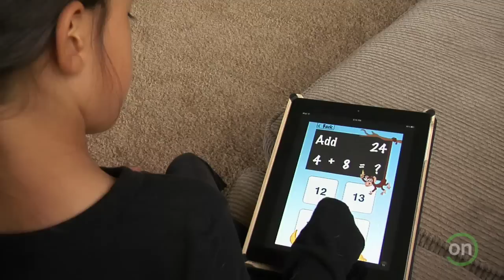TV, Movie, Video Game Violence & Kids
Our Stress-Free App for Finding The Best Kids’ Entertainment Violence is everywhere in media. And it's becoming harder to avoid. With the explosion of technology and 24/7 media access, the question more than ever is: What's the impact on our kids? Get tips on how to manage media violence in your kids' lives.

For more of Common Sense Media's resources on media violence and its impact on kids, visit: